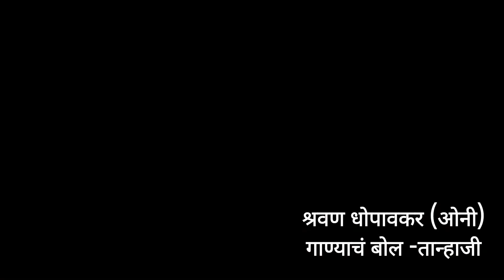श्री दत्तमंदिर जीर्णोद्धार सोहळा 2024 | भव्य रेकॉर्ड डान्स स्पर्धा पार्ट -2